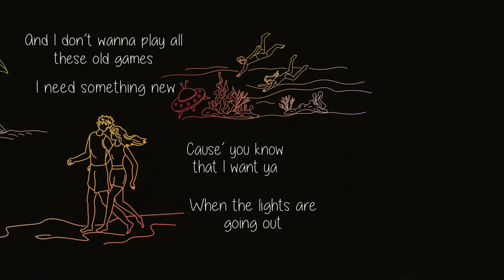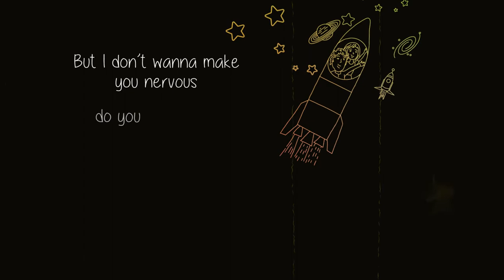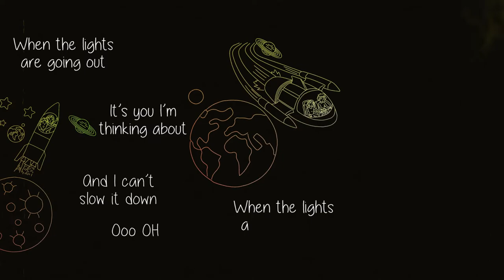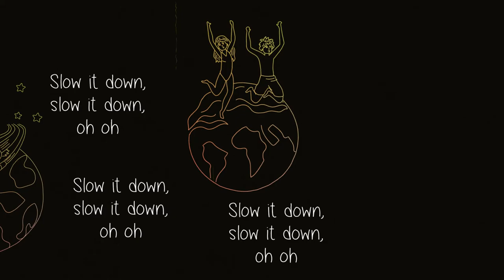Sophie-Maude: Slow It Down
Song: Slow It Down
Artist: Sophie-Maude
Composers: Sophie-Maude, Nathan Sowter
Production: Nathan Sowter @ Link Flamingo Studios